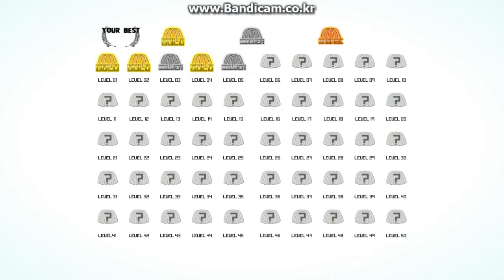GooCubelets level 1 2 3 4 5 winning Bronze or Silver or Gold (60fps)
level 1 : 0:03 ///    level 2 : 0:10 ///   level 3 : 0:18 ///  level 4 : 0:26 ///  level 5 : 0:34